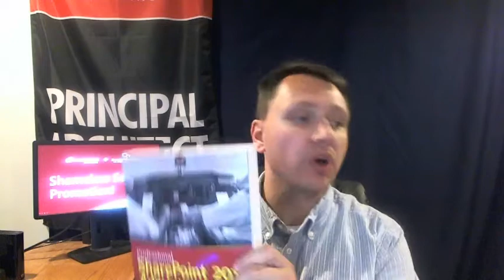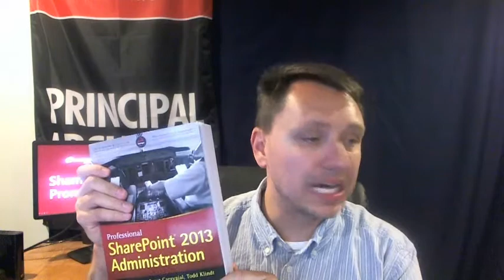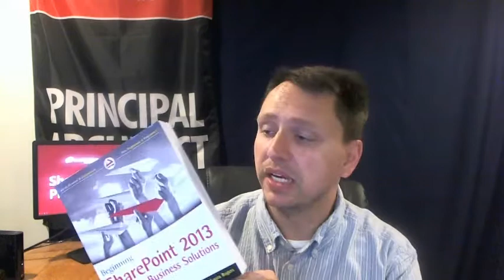Todd Klindt's SharePoint Netcast 157 Bad Hair Day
In tonight's episode we talk about the new SharePoint Server 2013 language packs. We talk about how to install to them and what some of the pitfalls are. Then we cover how to add words to SharePoint's spell-checking dictionary. We also talk about patching and some things you can do make it less painful. Later I point you in the direction of some more free SharePoint training at Microsoft.com.